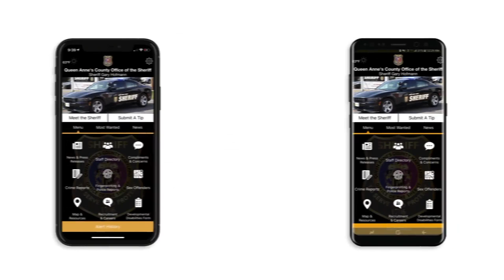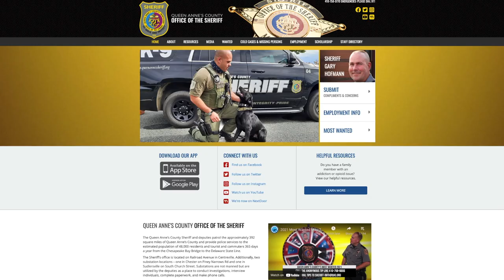Queen Anne's County Most Wanted June 2021